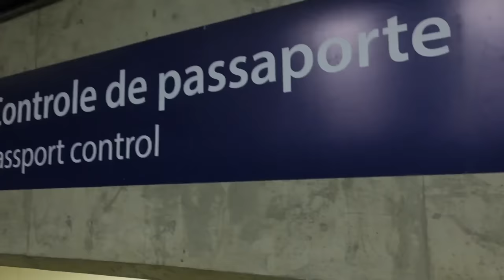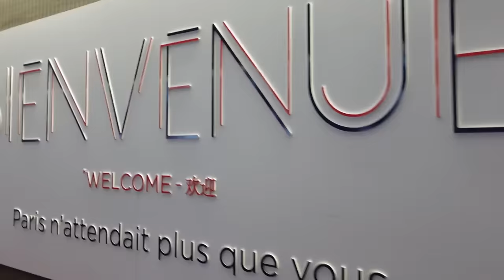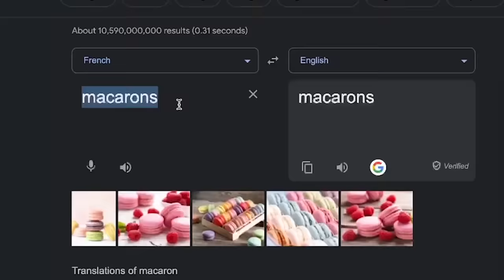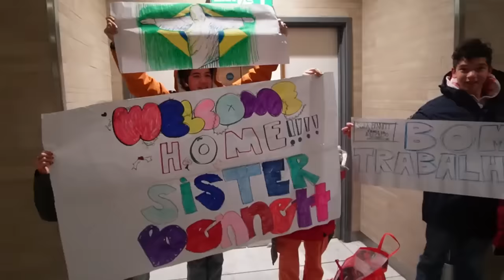IM BACK!! *EMOTIONAL RETURN*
250 N Red Cliffs Dr. 4B No.366 Saint George UT, 84790